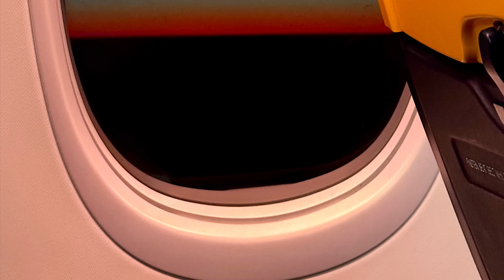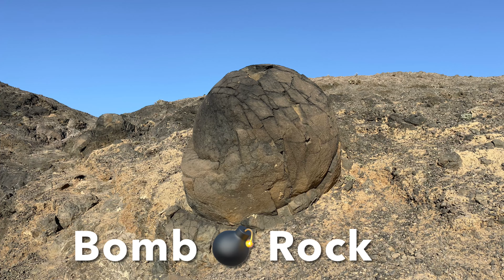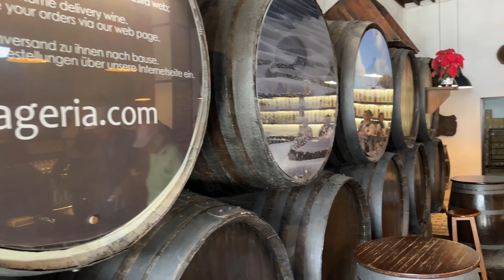26 December 2023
Lanzarote